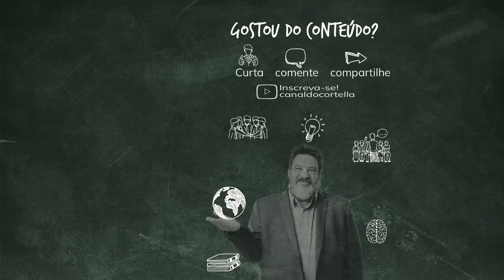Mario Sergio Cortella - Por que fazemos o que fazemos?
Neste vídeo, o professor Mario Sergio Cortella relembra uma das obras mais aclamadas de Charles Chaplin, o filme Tempos Modernos, que além de muito famoso, foi capaz de provocar uma questão muito importante: qual é o propósito? É preciso, sim, saber qual é o teu propósito. Quando você não tem nitidez do teu propósito, alguém pode ter por você. E essa pessoa te conduz, te leva.
*Um papo com o Cortella te parece bom?*

E que tal um papo envolvendo dois Cortella? O especialista em mídia digital Pedro Mota Cortella e o filósofo Mario Sergio Cortella num diálogo aberto entre pai e filho sobre assuntos que têm a ver com o seu dia a dia. Educação, política, carreira, espiritualidade… Divergências, convergências e, acima de tudo, muita reflexão. É o que te espera no podcast "A grande fúria do mundo", da Wondery e Amazon Music. A cada semana um novo episódio.